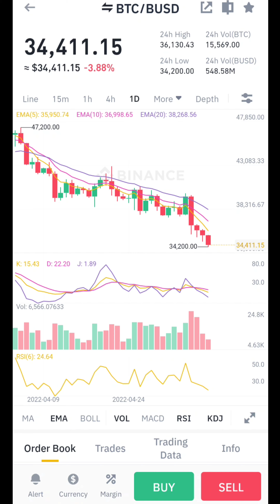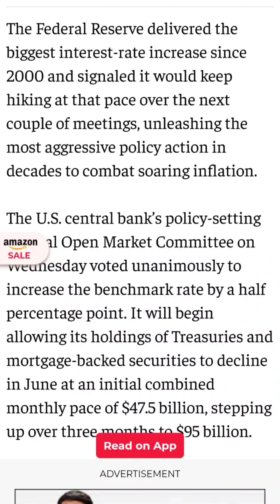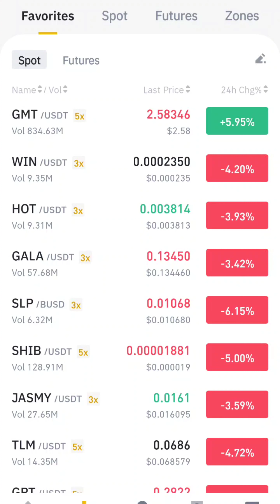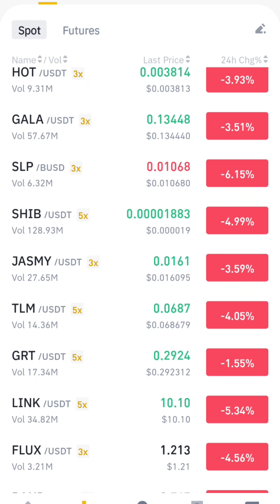എന്ത്കൊണ്ടാണ് crypto market തകർച്ച നേരിടുന്നത്🤔|Important crypto update|Bitcoin to 3ok$😐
Today in this video we are going to discuss about the current crypto market crash.What is the reason behind the cryptomarket crash.

join huobi global using my link.